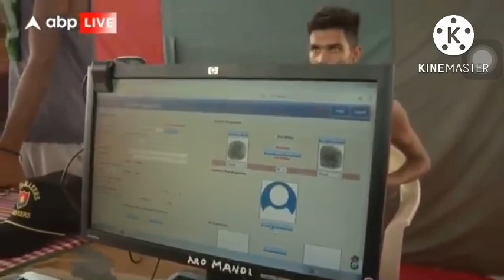Hissar अग्निवीर भर्ती|| Medical और Document कैसे चेक होते है देख लो भर्ती में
लुधियाना aro bhrti
Ludhiana aro bhrti 2022
Ludhiana भर्ती में कितना time दिया गया
कितने कितने बच्चे को दौड़ाया गया
कितने बच्चे को पहले ग्रुप में लिया गया
कितने बच्चे को दूसरे ग्रुप में लिया गया
लुधियाना भर्ती complete news
agniveer first bhrti
agniveer bhrti 2022
Jaipur to Delhi protest
army agniveer qualification,women agniveer army bharti 2022,agni veer boom and military police bharti 2022,mahila agni veer army bharti 2022,girls agni veer army rally bharti 2022,agniveer,indian army agniveer online form 2022,women agneepath online apply date,indian army agniveer selection 2022,agneeveer army raili women military police,army agniveer gd recruitment 2022,air force agniveer vacancy 2022,indian army agniveer recruitment 2022

agniveer army rally notification 2022,agniveer army rally online registration 2022,agnipath yojana 2022,agnipath scheme 2022,army job recuritment,agniveer army rally explain in hindi,agnipath yojana 2022 apply,agneepath yojana recruitment 2022,agneepath scheme registration 2022,kya hai agneepath yojana,agneepath scheme explain in hindi,bharat ke agniveer,indian army,v6 live news,teenmaar news,agniveer army,ashish gautam,agnipath scheme kya hai

airforce result,airforce enrollment list k liye kya kren,update enrollment list,airforce enrollment enrollment,cadets defence academy enrollment list process,enrollment list kub aayegi,cadets defence academy,cadets defence academy what's app no.,cadets defence,sanjeev thakur @Dnewsbharat @adarmypoint @ShauryaBharatDefenceYodha @brandedfoujivlogs9006 @ROYALSOLDIER @indorephysicalacademy. @Forceacademyphysicalindore @abp_live